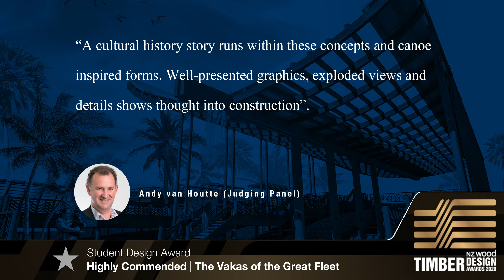TDA 2020 Student Design HC The Vakas of the Great Fleet